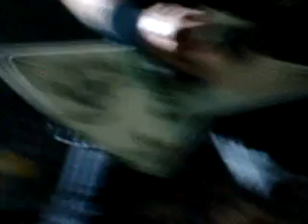Metallica Forum December 17th, 2008 Wednesday 410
Metallica Forum December 17th, 2008 Wednesday